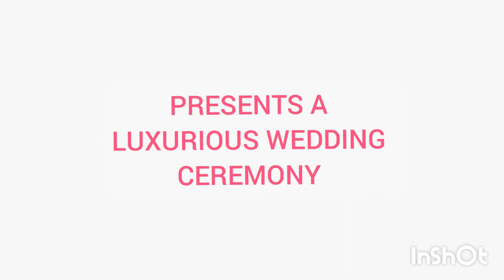BEAUTIFUL WEDDING EVENT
Credit @thedearenlounge
Decor @Ecoworld services
Videography @Addelide